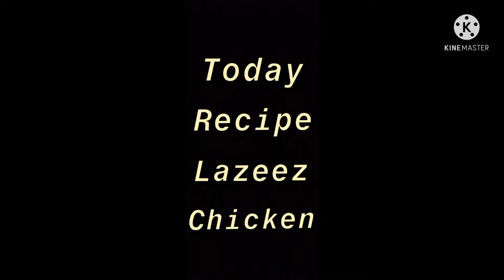lazeez chicken 🍗🍗by khan's kitchen must try😋😋